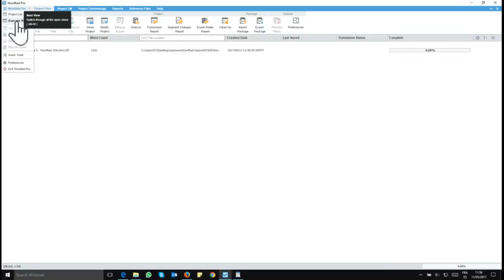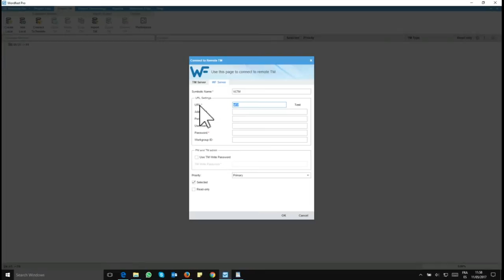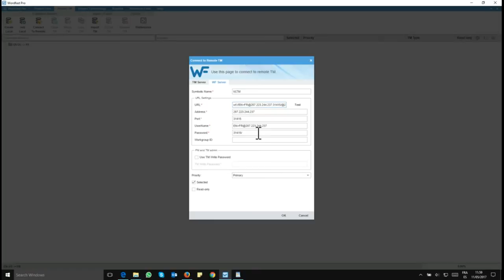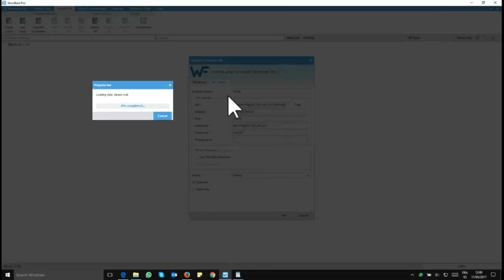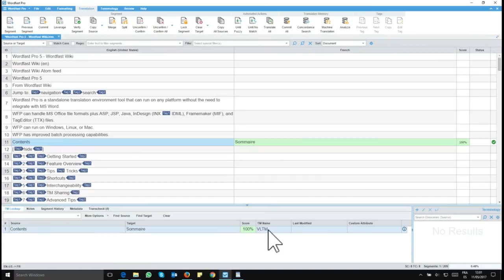Wordfast Pro 5: connect to a free remote TM, full tutorial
A quick tutorial to help you make the most out of Wordfast Pro 5 by connecting to a free remote TM: the VLTM.

Credentials:

Please don’t forget to edit the two letters for source and target languages according to your needs.

Name:
VLTM (or any name of your choice)

URL:
Please note that the angle bracket character pointing to right indicating source to target language isn't accepted in the video description, please add it manually (pause the video to double-check)
wf://EN(add an angle bracket character pointing to right)FR@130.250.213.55:31415/@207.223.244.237:31415/

Port:
31415

UserName:
EN(add an angle bracket character pointing to right)FR@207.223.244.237

Password:
31415/

Tick active and read only.

Channel logo and music personally owned.

Cheerio.